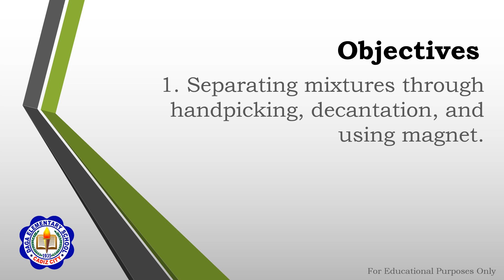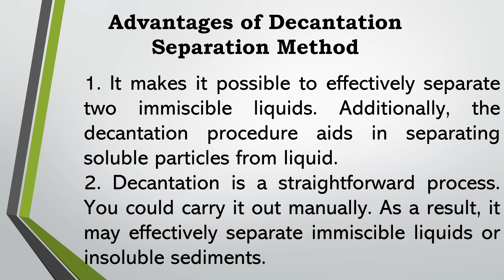Science 6 Quarter 1Lesson 4 Separating mixtures through handpicking, decantation, and using magnet